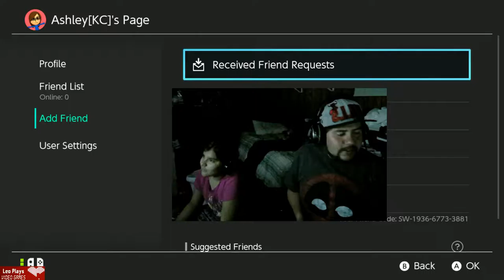Leo Plays Mario Kart 8 Deluxe! (pt.4)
Quick online Mario Kart session with the little one!